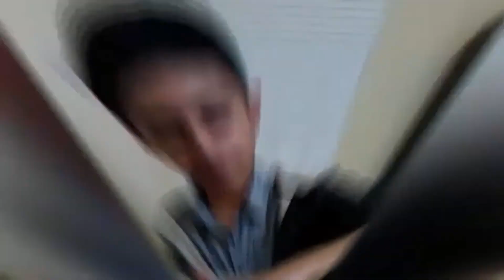Fluido no Newtoniano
El siguiente tutorial explica paso a paso la forma de realizar el experimento de fluido Newtoniano, los materiales están al alcance y es muy sencillo de hacer. Créditos: Franklin G.